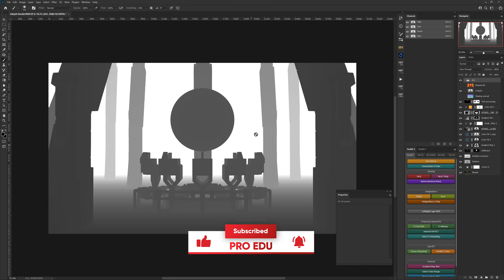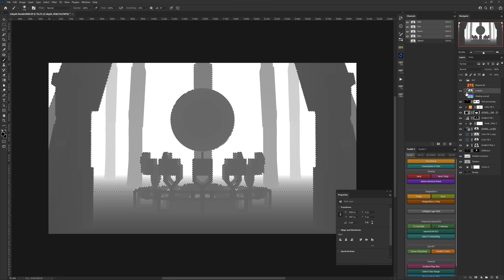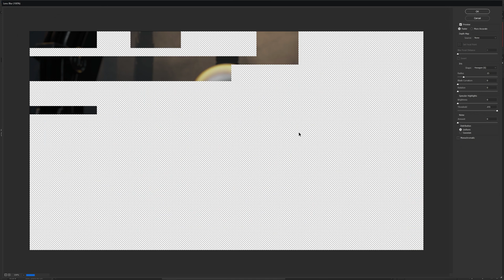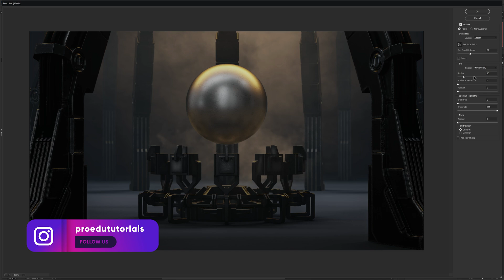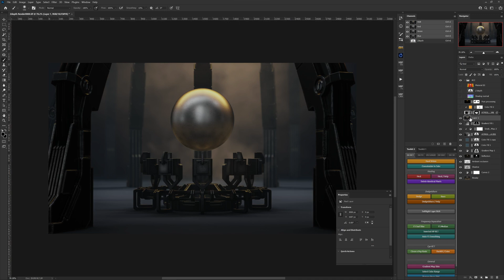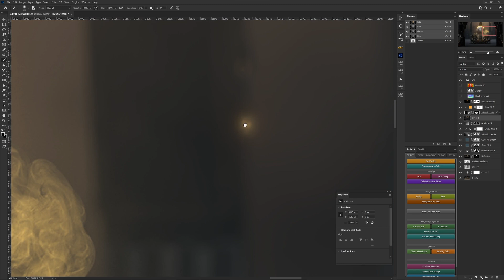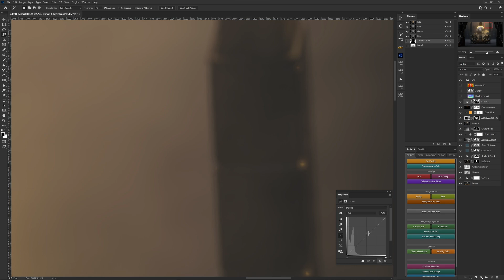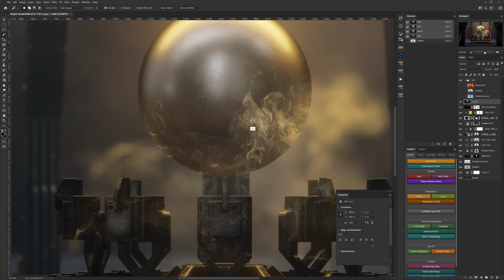Creating Depth Of Field With The Z Depth Pass In Adobe Photoshop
In this video, we're taking a look at how to create a depth of field with the Z depth render pass. Dustin also covers some of the pros and cons in various instances.

Depth of field is the distance between the closest and farthest objects in a photo that appears acceptably sharp. Now your camera can only focus sharply at one point. But the transition from sharp to unsharp is gradual, and the term ‘acceptably sharp’ is a loose one! Without getting too technical, how you will be viewing the image, and at what size you will be looking at it are factors that contribute to how acceptably sharp an image is. It also depends on how good your vision is!

Get info on our 3-part tutorial "Intro To Cinema 4D And Octane For Photographers" series

... You can find info on our 6-week synchronous CGI Course "Intro To Cinema 4D And Octane For Photographers"

... Check out this comprehensive tutorial and our entire advanced online education library from PRO EDU

Explore Our Unlimited Plan and watch 40+ photography, retouching, and filmmaking tutorials, get exclusive access to subscriber-only courses, discounts, and free content, and get member benefits from the top educators in the world

We hope you enjoyed this video. Make sure that you click the "Like" button and also share this video with your friends and others who might also be interested to learn how to create a depth of field.

And if you've got any questions or feedback about this video topic, please leave a comment in the comments section.

   ABOUT PRO EDU: PRO EDU celebrates the priceless knowledge of working professionals by sharing the secrets of their experiences through online tutorials in photography, filmmaking, CGI, retouching, color grading, and post-production. Our students are photographers, graphic designers, retouching artists, filmmakers, and other creative entrepreneurs who desire to apply these transformative lessons to invent (and reinvent) their own businesses and artistic success. All of our instructors convey their invaluable knowledge through our comprehensive online tutorials, revealing their business success secrets.